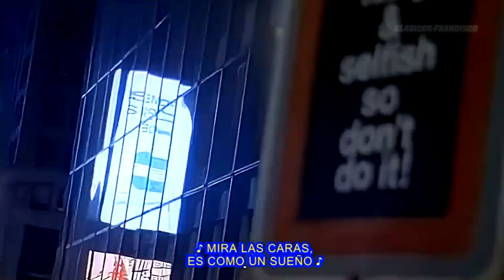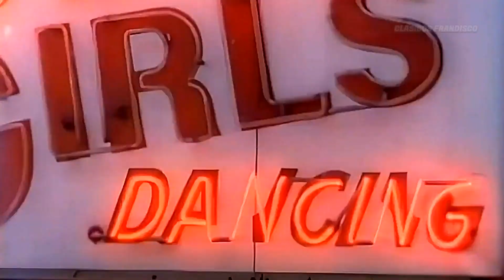Glenn Frey You Belong To The City NUEVO STEREO Programa de TV: Miami Vice Fecha : 1985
IMPORTANTE: este video no pretende infringir ninguna ley de derechos de autor de ninguna manera. Esto es con el único propósito de entretenimiento. Es la propiedad con derechos de autor de sus respectivos propietarios... mi intencion  es   compartir  los clasicos de la MUSICA